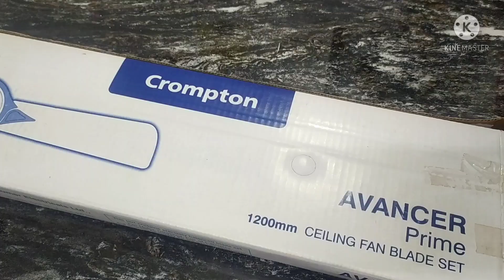waste cloth box reuse ideas craft /saree box இருக்கா அப்போ தூக்கி போடாதீங்க. இப்படி use பண்ணுங்க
saree box, cardboard box, gum.
avalatha use full craft ready.